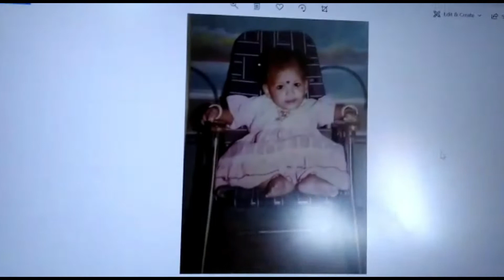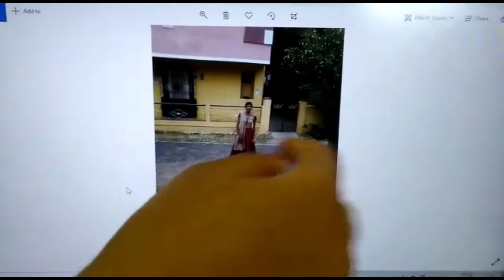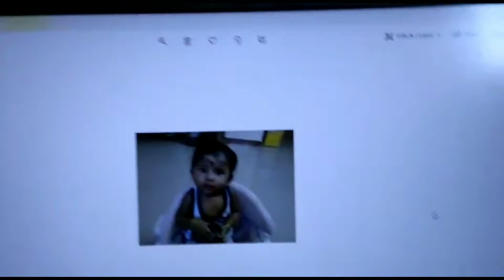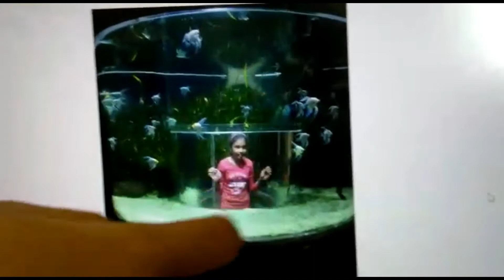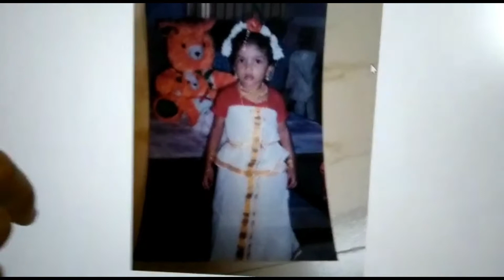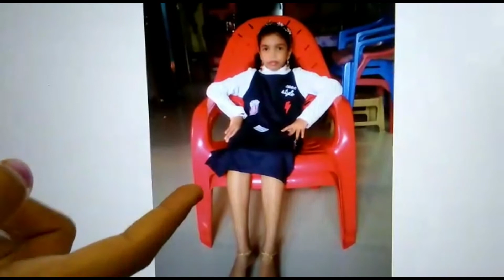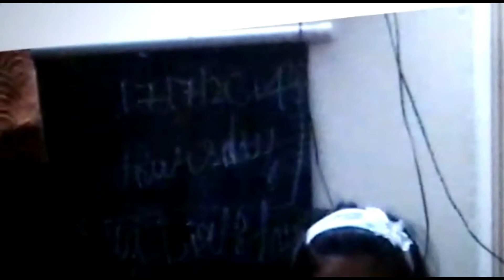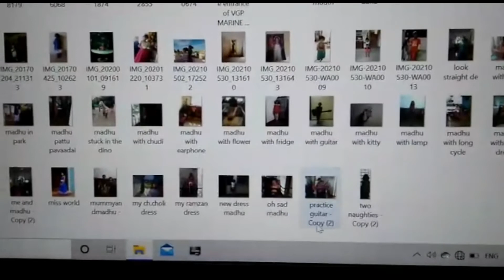Reacting to our old photos|| tamil || funny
Hai buddiess!